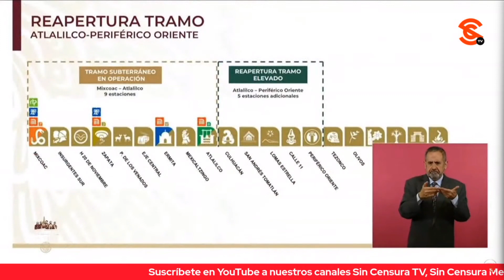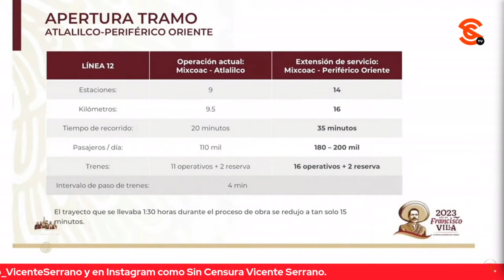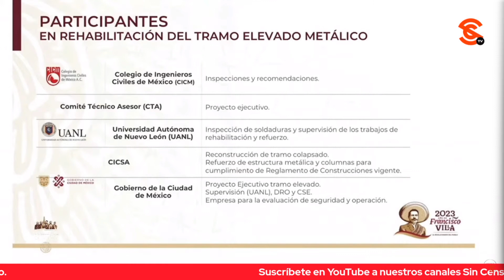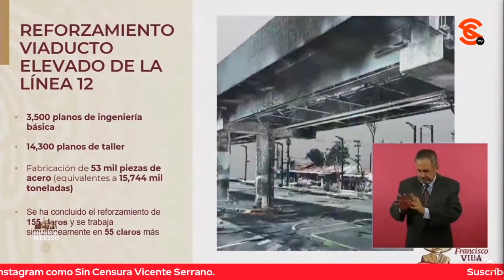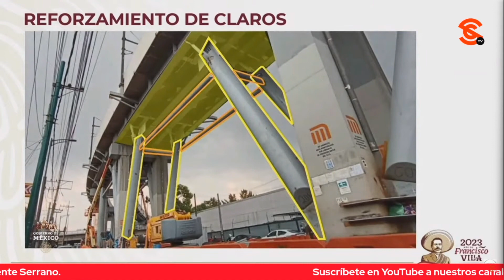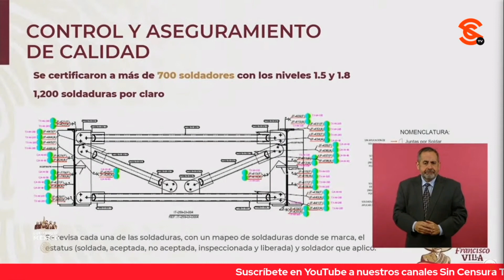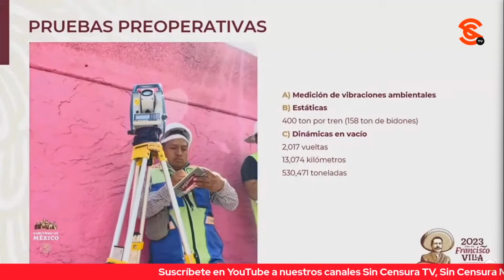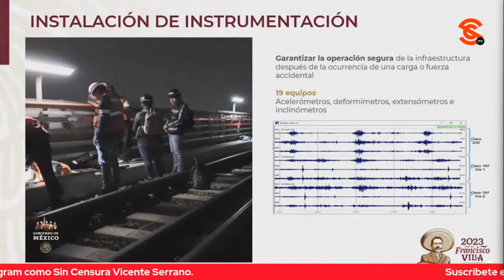MARTÍ BATRES PRESENTA AVANCES EN LA REHABILITACIÓN DE L12 DEL METRO CDMX…LA REAPERTURA, EN DICIEMBRE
El Jefe de Gobierno de la Ciudad de México Martí Batres informó que ya están en operación otras 5 estaciones del tramo elevado de la Línea 12 del Metro de la Ciudad de México y confirmó que será en diciembre próximo cuando el tramo de la Línea 12 se abra en su totalidad